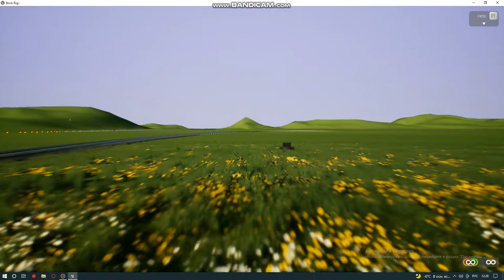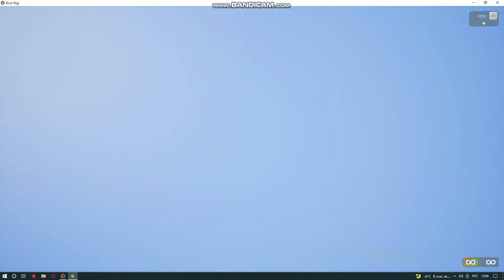BrickRigs - TOP 5 Car crashes #2